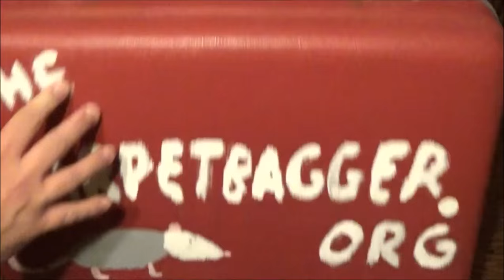Ugly Controversial Statue - Nathaniel Bedford Forrest